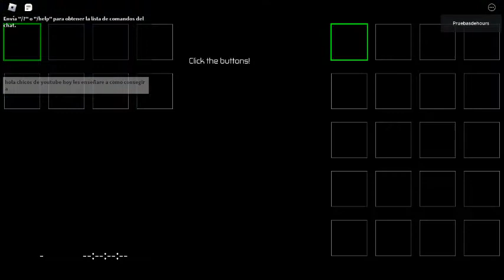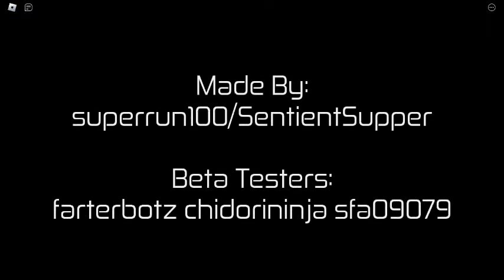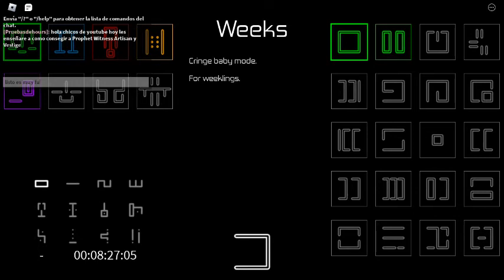como conseguir a Prophet Witness Artisan y Vestige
dejen su like para mas videos